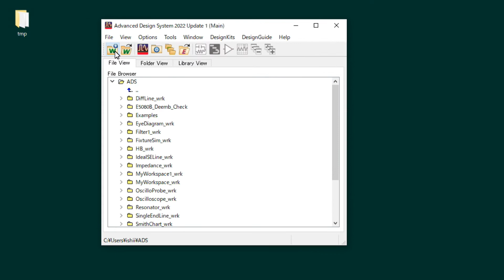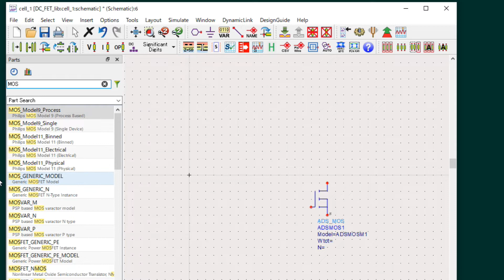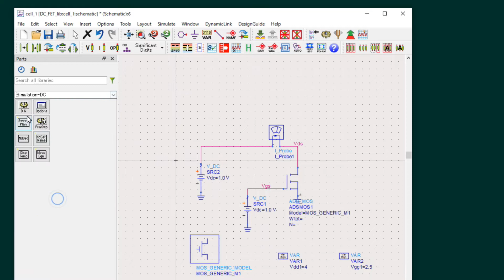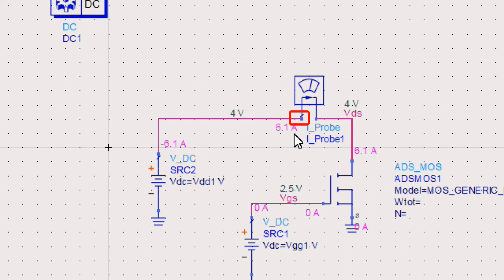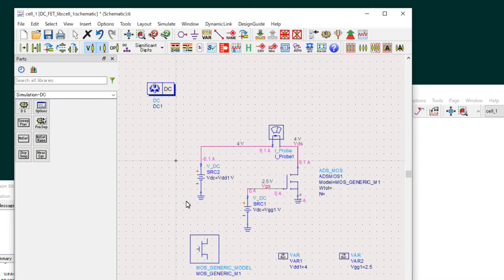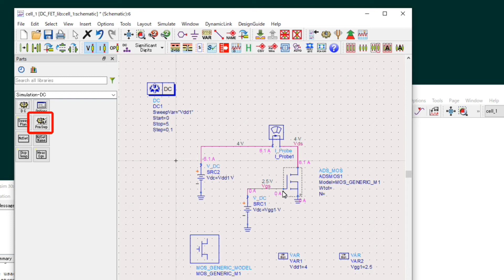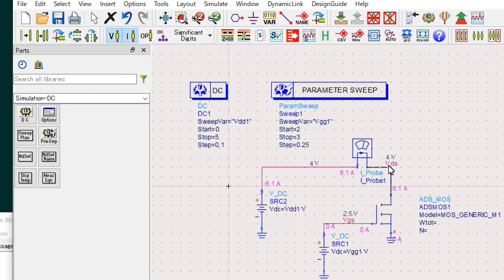[ADS: 1-12] DC Simulation of MOSFET DCシミュレーション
This video explains how to operate ADS DC simulation.
This time, it is the procedure to display the IV curve of the MOSFET.

この動画はADSのDCシミュレーションの操作方法を説明しています。
今回はMOSFETの静特性 (IVカーブ)を表示するまでの手順です。。